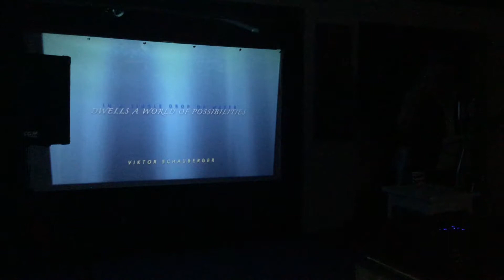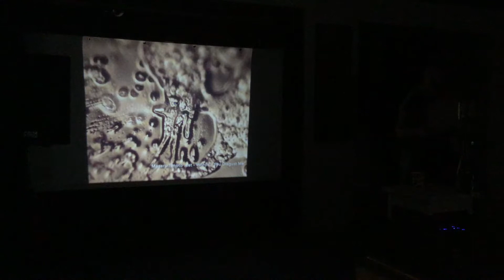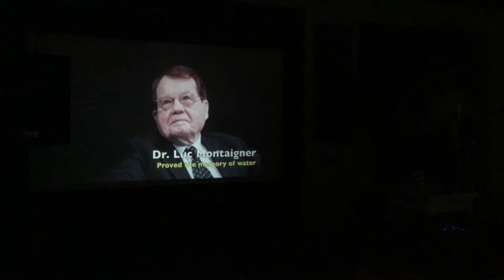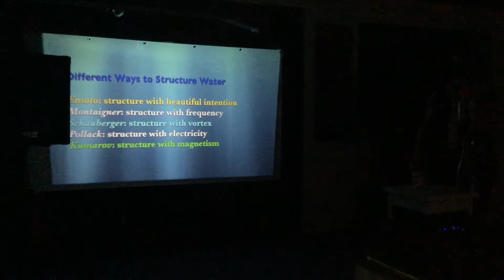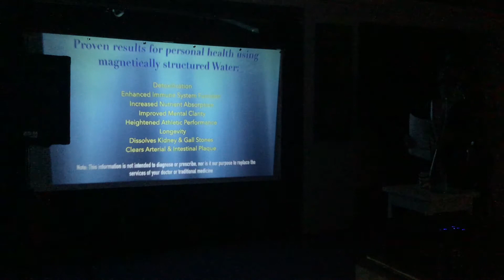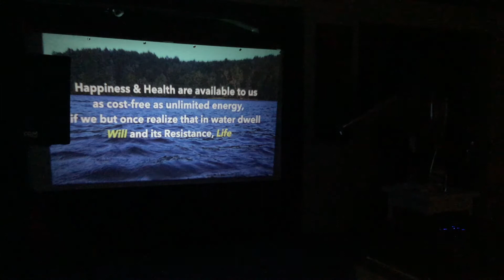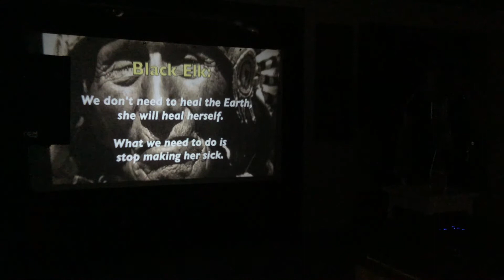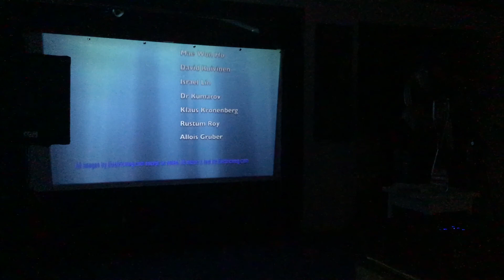Language of Water - Live Performance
UpFront Gallery, Port Jervis NY October 2019

Water is supremely unique and in the past 30 years researchers have unlocked some of its incredible quantum mysteries ... but it's up to each one of us to do our own research and learn these AMAZING truths, which help us to envision and manifest the all-empowering quantum future.